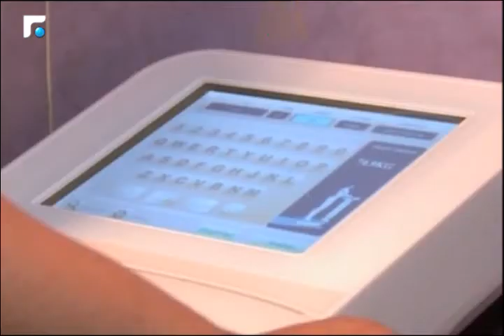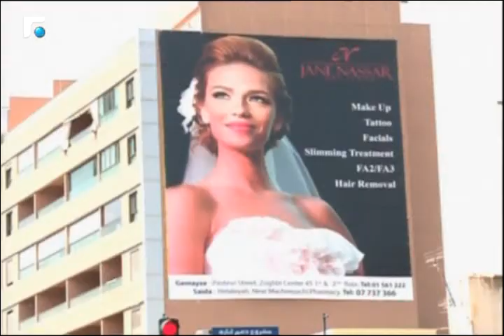عالم الصباح - فقرة "وبخصوص الجمال" 14/06/2015